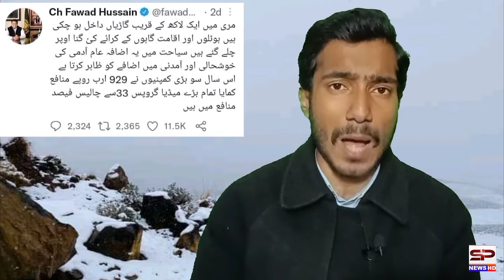Snowfall in Murree || Latest situation in Murree || Deaths in Murree || Snow video Murree || SP News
About us :-
Snowfall in Murree || Latest situation in Murree || Deaths in Murree || Snow video Murree || SP News HD

Tage

On SP News Channel, we will keep you up to date with programs based on facts related to social issues, current affair, Top trending , urdu and hindi news and story"s, Heart breaking and heart touching story"s, events and trending topics! We will become the voice of the oppressed
Also follow on Instagram, Twitter, and Facebook page. Thanks